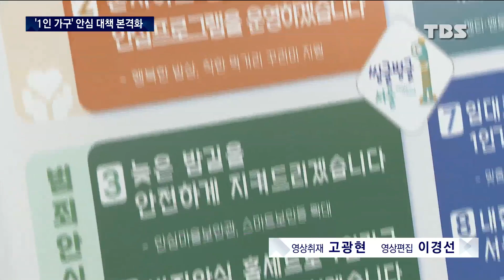'139만 1인가구' 안심특별시 본격 시동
(썸네일 이미지 출처 - 뉴시스)

서울시가 139만 1인가구를 위한 4대 안심 대책을 내놨습니다.

5년간 5조 원 넘는 예산을 투입해 생활 전반에 걸친 고통과 불안을 해소하고 서울을 1인가구 안심특별시로 만들겠다는 청사진입니다.

유민호 기자의 보도입니다.